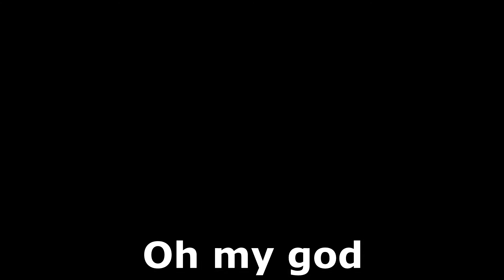The Most Unfortunate Spacemen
Today we played Unfortunate Spacemen! The most unfortunate spacemen were launched into outer space against their will and had to find their way back to Earth to fight aliens!